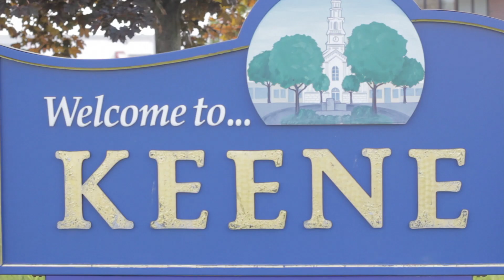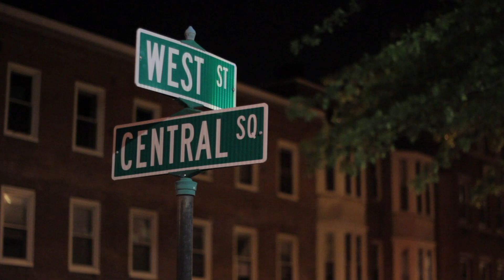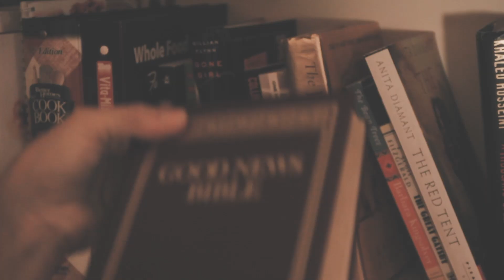Church Planting Sunday